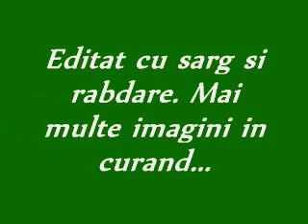Cerfontaine skydive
a jump